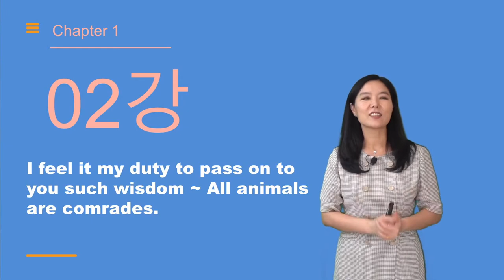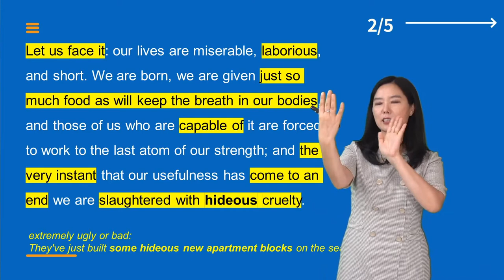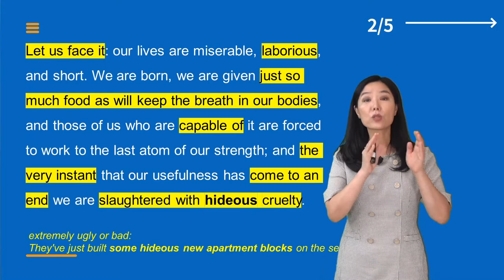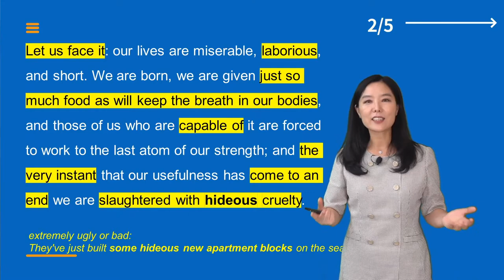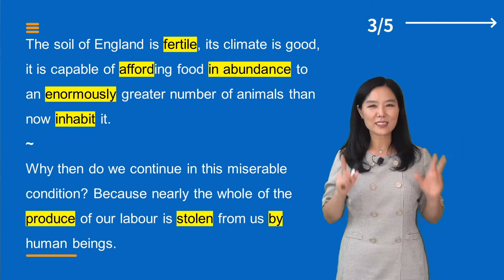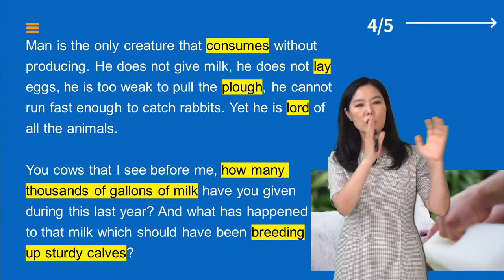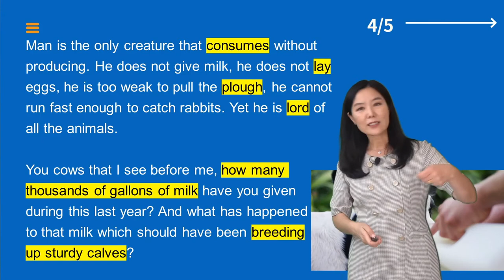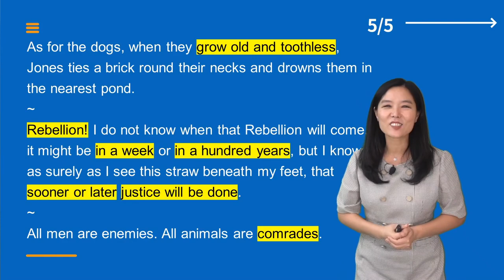조지오웰의 동물농장 Animal Farm Chapter1 2강_강수정 교수/[영어로 고전읽기]